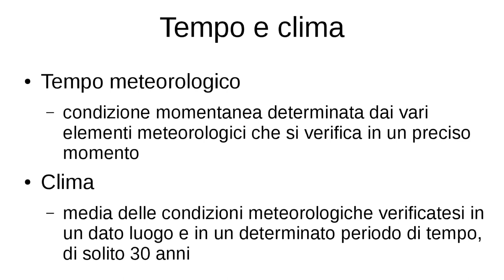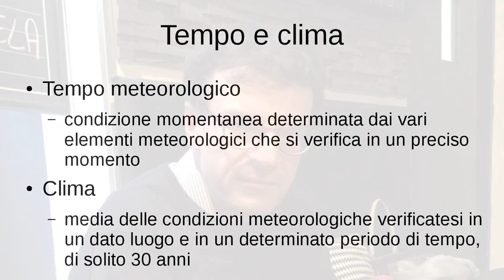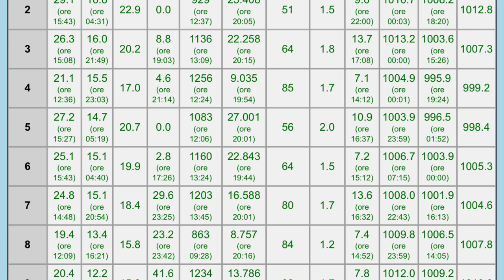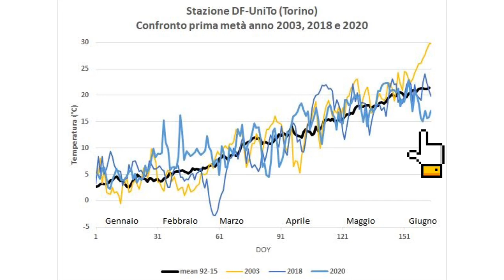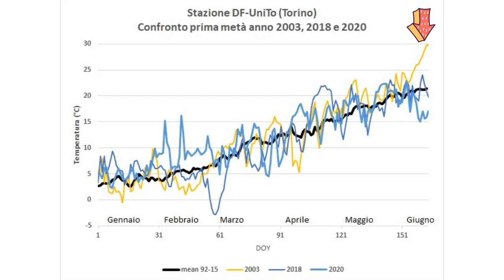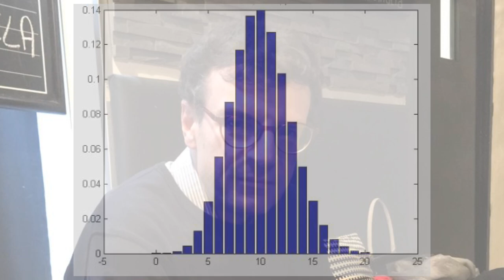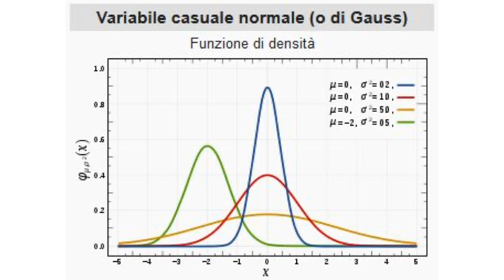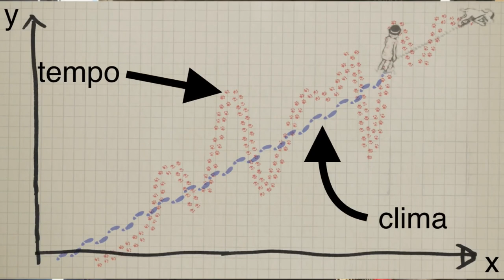Meteorologia, clima e un inizio giugno sotto media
Stiamo uscendo da un lungo periodo a inizio giugno 2020 caratterizzato da temperature inferiori alla media del periodo, proprio quando è appena iniziata l'estate meteorologica (ricordiamo che, in meteorologia, le stagioni iniziano col primo giorno del mese). Eppure c'è il riscaldamento globale in corso. Come si concilia con questo periodo fresco? Ecco l'ennesima occasione per parlare ancora una volta di meteorologia e clima, la cui differenza è un concetto complesso da comprendere e spiegare. Si scoprirà così che, anche se il nostro pianeta si riscalda, è ancora possibile che capitino periodi freschi, perché l'atmosfera è un fluido che rimescola in continuo le masse d'aria fredde con quelle calde, e lo fa in modo complesso e non lineare.
Nota: il video è stato creato sulla base del podcast registrato per Radio Ros Brera